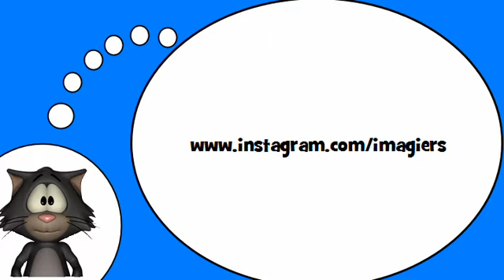دروس في الفرنسية = الإجازة وشجرة